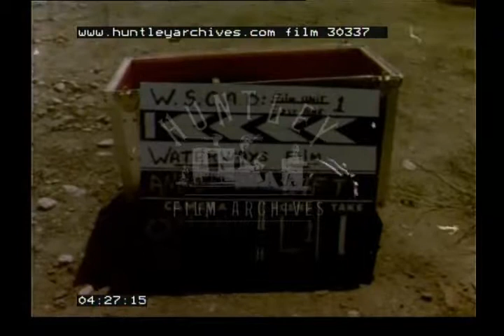Pontcysyllte Aqueduct, 1970s - Film 30337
Students make film about canals including the Pontcysyllte aquaduct 1970's